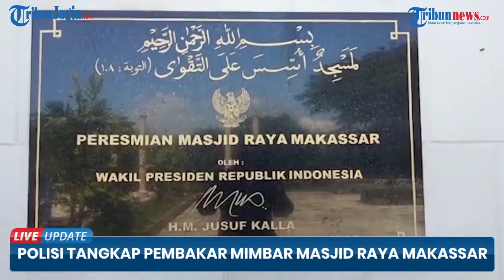KASUS PEMBAKARAN MIMBAR MASJID, PELAKU DITANGKAP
Seorang pemuda warga Jl Kandea 1 Makassar bernama Ka'ba, ditangkap warga di sekitar Masjid Al Markaz Al Islami, Makassar.

Ka'ba dituduh sebagai pelaku pembakaran mimbar Masjid Raya Makassar. Masjid itu terletak di jantung Kota Makassar dan merupakan salah satu yang terbesar di Kota Makassar.

Artikel ini telah tayang di Tribun-Timur.com dengan judul Usai Ditangkap, Pelaku Pembakaran Mimbar Masjid Raya Makassar Diikat di Tiang Telepon,

(fem)